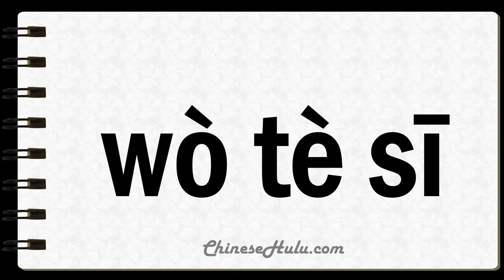How to Say Waters in Mandarin Chinese